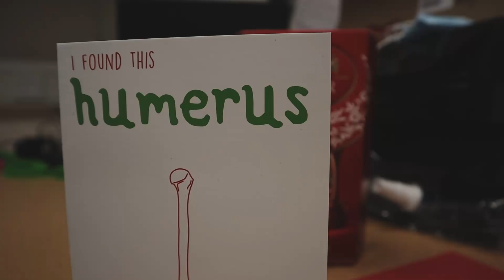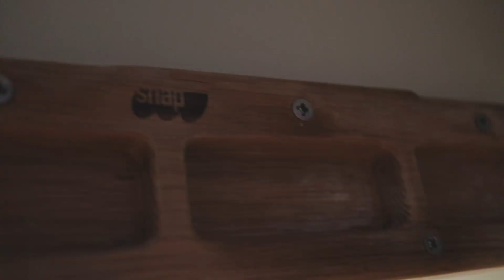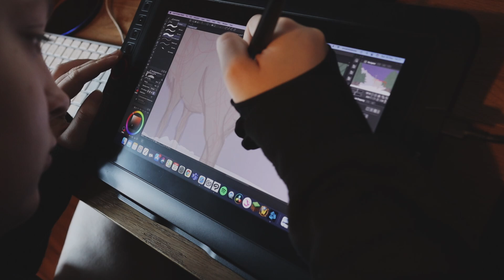Last man standing (vlog)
It's getting quiet in work. Except for the drilling.